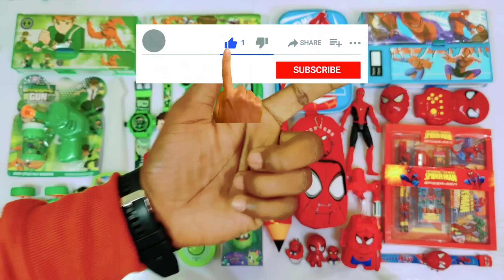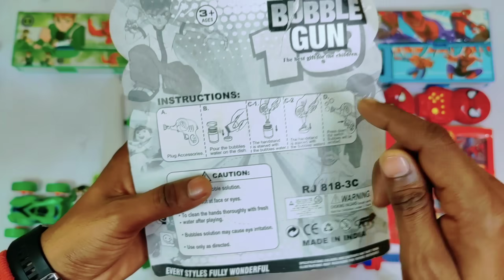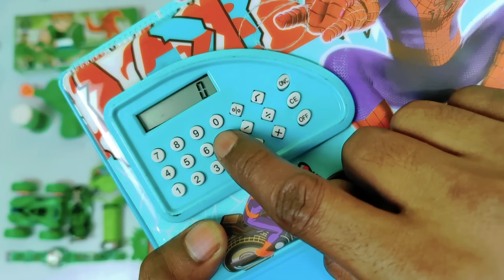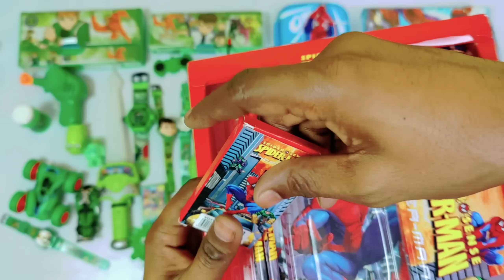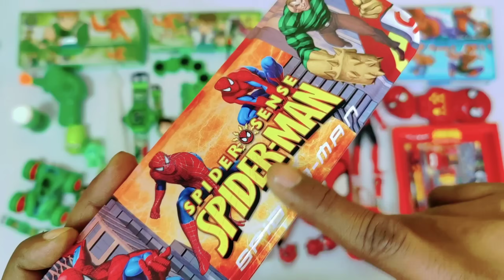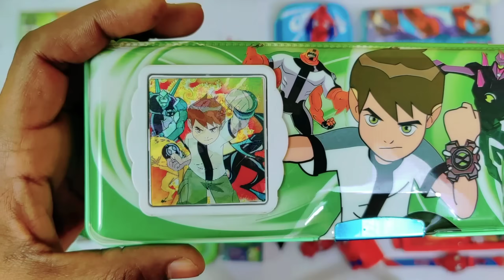Ultimate BEN10 vs SPIDERMAN Toys Collection😍Bubble Gun, CAR, Sword, Geometry box, Watch, Spinner